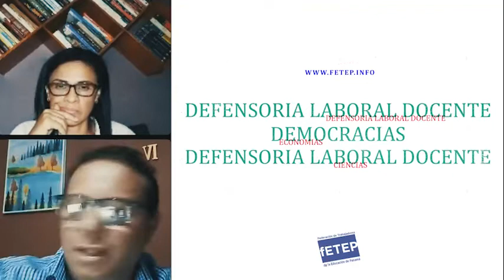Discrecionalidad de procedimientos en MEDUCA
Programa

Temas abordados
-Discrecionalidad en procesos y procedimientos administrativos, órdenes, directrices, concursos en MEDUCA
-Las reformas electorales